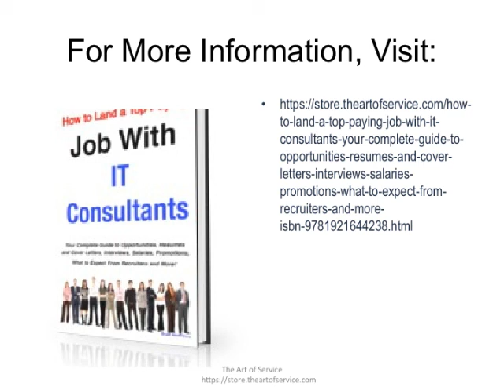How to Land a Top Paying Job With IT Consultants Your Complete Guide to Opportunities Resumes and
This book makes a world of difference in helping you stay away from vague and long-winded answers and you will be finally able to connect with prospective employers, including the one that will actually hire you.    This book successfully challenges conventional job search wisdom and doesn't load you with useful but obvious suggestions (don't forget to wear a nice suit to your interview, for example).